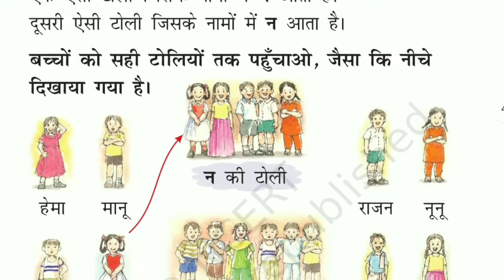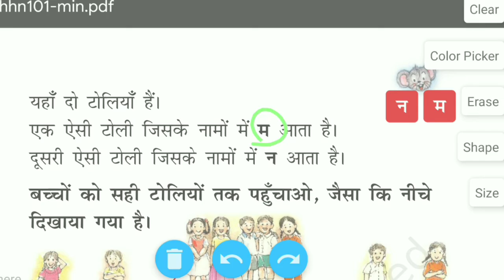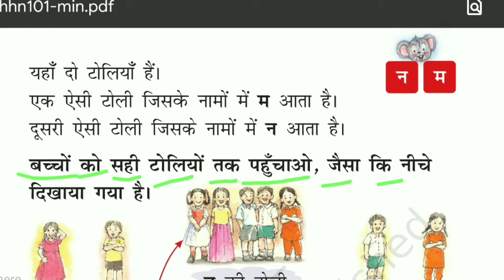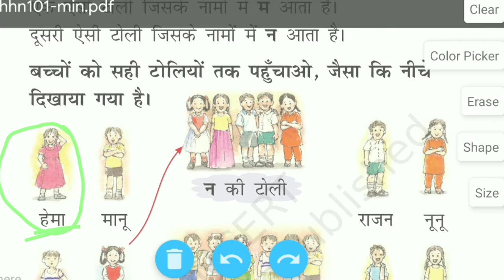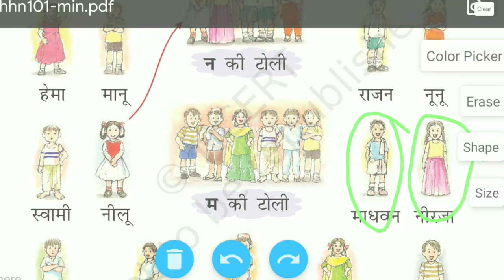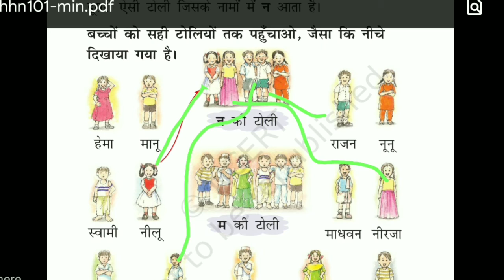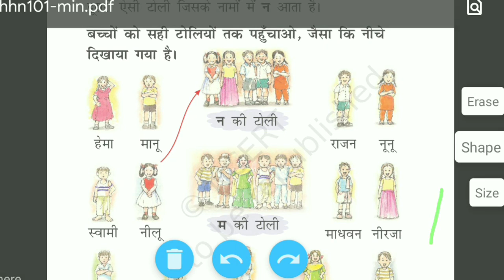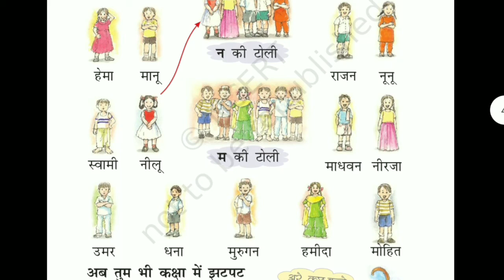कक्षा -1 विषय - हिन्दी, ' म ' और ' न ' की टोलियाँ